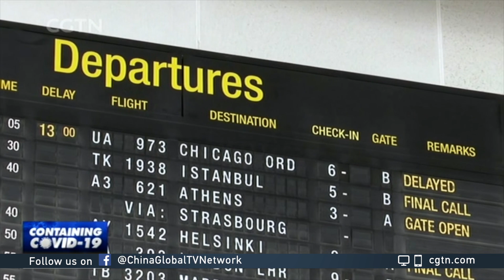EU disapproves of U.S. travel ban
Brussels has fired back at a U.S. travel ban targeting European travelers, saying the COVID-19 pandemic is a global crisis which requires cooperation not unilateral action. In his announcement, President Trump blamed Europe for America's coronavirus woes, saying the region has failed to take strong enough action to stop the deadly virus from spreading.